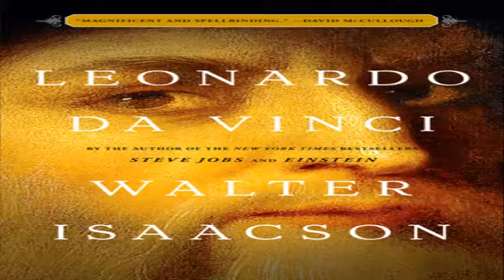Bill Gates'in 2018 Yılı Kitap Önerileri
Dünyanın En Zenginler İnsanlarından Biri Olan Microsoft'un Kurucusu Bill Gates'in 2018 Yılı Kitap Önerileri:

Factfulness-Hans Rosling
Leonardo da Vinci-Walter Isaacson
Origin Story: A Big History of Everything-David Christian
Everything Happens for a Reason-Kate Bowler
Lincoln in the Bardo-George Saunders